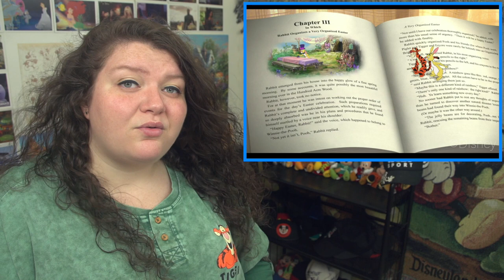Every Disney Movie Ever: Winnie the Pooh Springtime with Roo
Director: Saul Blinkoff & Elliot M Bour
Supervising Unit Director: Colin Baker
Editor: Robert S Birchard
Writer: Tom Rogers
Lead Actor: Jim Cummings, Ken Sansom, Remy Bennett, John Fiedler, Peter Cullen, David Ogden Stiers

TOTALS:
Movies watched: 616
Parent Deaths: 206
Cry Count: 100

RATINGS:
Directing: 6
Cinematography/Animation: 6
Editing: 5
Writing: 4
Acting: 5
Opinion/Enjoyment: 6
FINAL RATING: 5

THANK YOU TO PATRONS:
- Mariah Thomas
- Kamil Bednarczyk
- Lynne Monsoon